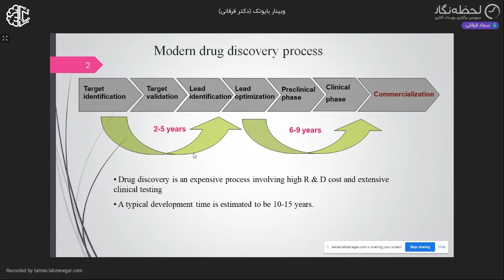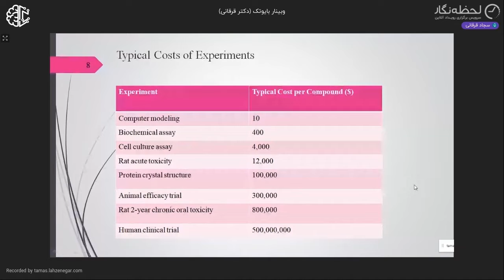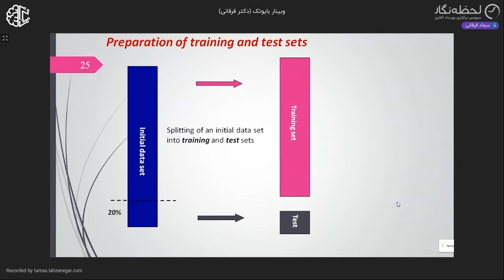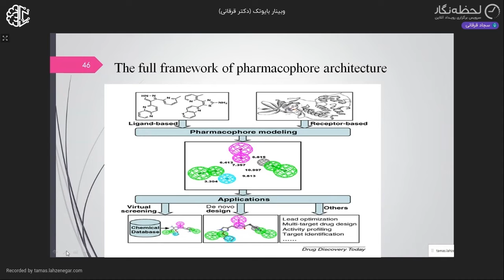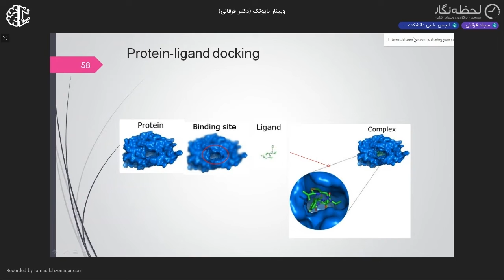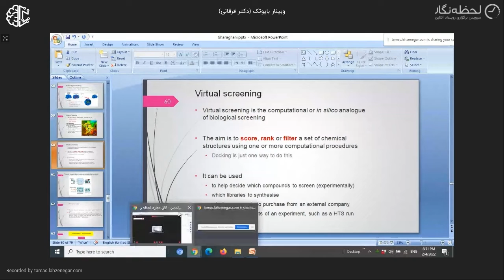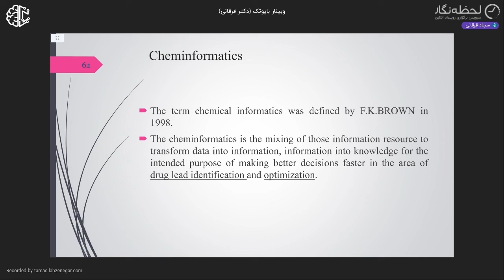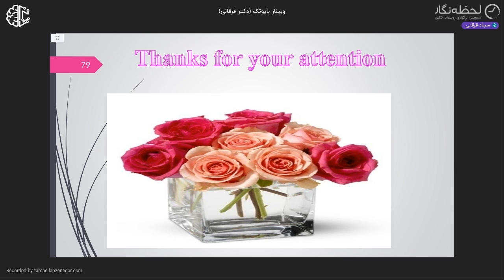webinar Biotech - Dr gharghani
Dr Sajjad Gharghani

webinar Biotech

"Bioinformatics and computational drug design"